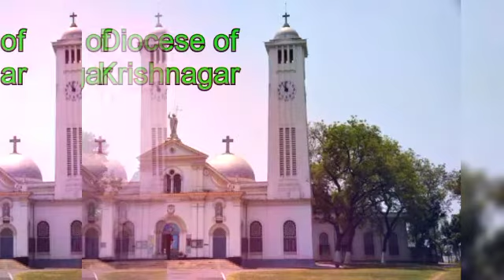The Church of Krishnagar Nadia west Bengal